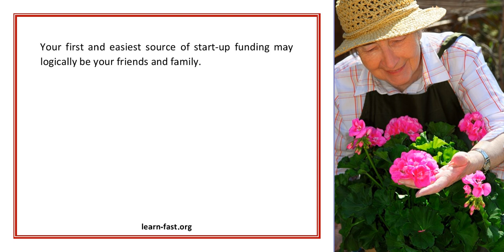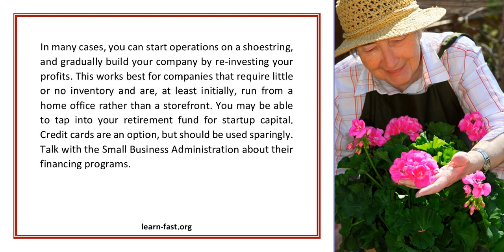Small Business Learn Your Options For Start Up Capital